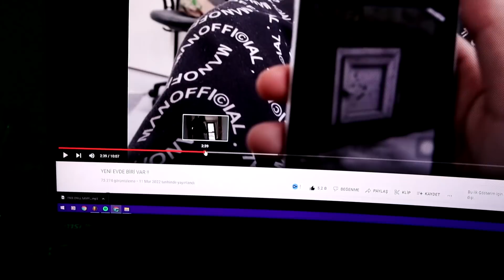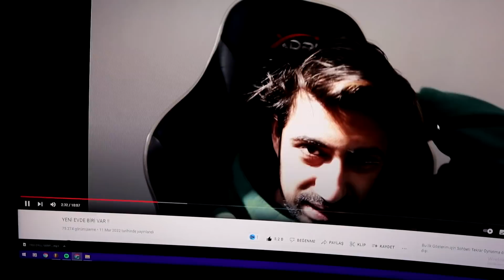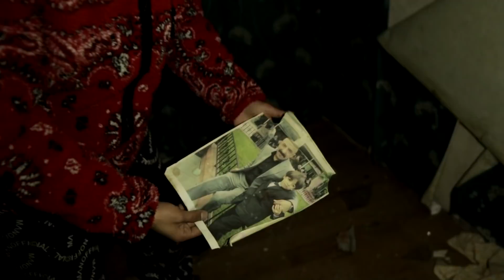SANIRIM BENİ İSTİYOR..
Gerçekten kendimi şu sıralar çok değişik hissediyorum. Umarım herşey yolunda ilerler ve istediğimiz herşey şu hayatta olur. Bu videoyu sonuna kadar izleyip görmediğim yerleri dikkat etmediğim yerleri yorumlara yazın. Sizi seviyorum..